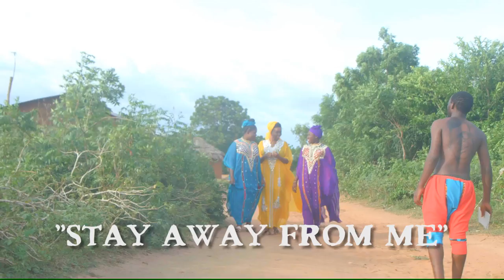Nenebi - Stay Away From Me ft. Galle Ansah (Official Video)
Music video by Nenebi performing 'Stay Away From Me'.